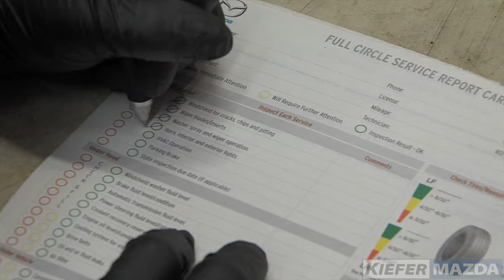Free Car Inspection at Kiefer Mazda: Find out how you get the deal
Ron Steury, Service Manager at Kiefer Mazda is a good friend of mine and he's a client. He was telling me about all the free services they offer and we decided to sweeten the deal and make this "deal" available to you. There just one thing you have to do. We'll two actually. You need to watch the video to find out what to do.